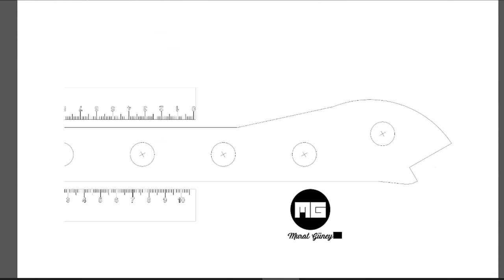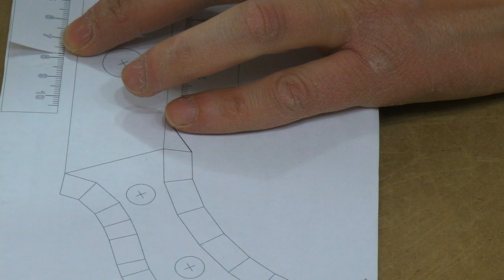DIY Push Sticks (I think it's very cool)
Hello. In this video, I tried to show the construction of the push bar used for security purposes. These push sticks are ergonomic and really cool. I tried to make the handle part look like a pistol grip. It is also very well understood.
In short, I tried to give importance to both functionality and aesthetics in the construction of the rods. As always, I left a link below for dimensions. By printing the downloaded file, you can use the mold shapes by combining them with the help of the ruler on it as you can see in the video.